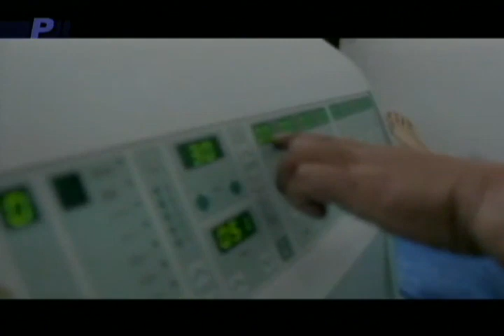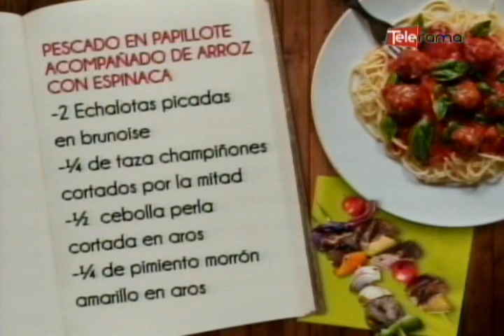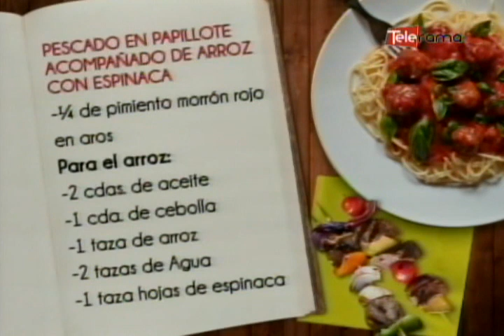Pescado en papillote acompañado de arroz con espinaca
Ingredientes:
2 unidades de  Pescado blanco redondo
Sal y pimienta blanca al gusto
1 cucharadita de Aceite de oliva
1 cucharadita de mantequilla
1 diente de ajo picado en brunoise
2 Echalotas picadas en brunoise
¼ de taza de champiñones cortados por la mitad
½  cebolla perla cortada en aros
¼ de pimiento morrón amarillo en aros
¼ de pimiento morrón rojo en aros
Para acompañar:
2 cucharadas de aceite
1 cucharada de cebolla en brunoise fino
1 taza de arroz
2 tazas de Agua
1 taza de hojas de espinaca

Preparación:
PASO 1.  Filetear el pescado y retirar la piel, sazonar con aceite, sal y pimienta blanca.
PASO 2. Hacer un refrito con mantequilla, el ajo y echalotas en brunoise y champiñones cortados por la mitad.
PASO 3. Estirar un pedazo de papel aluminio sobre una lata para horno y pintar con mantequilla.
PASO 4. Colocar sobre la mantequilla una cama de los pimientos y cebollas en aros y disponer sobre ellos a los filetes de pescado.
PASO 5. Cubrir con el refrito y cerrar el papel a manera de sobre.
PASO 6. Hornear a 180°C por 15 minutos y servir en seguida en el papel.
PASO 7. Para el arroz, hacer un refrito con aceite y cebolla.
PASO 8. Aparte blanquear las hojas de espinaca y licuar con el agua.
PASO 9. Lavar el arroz hasta que el agua salga limpia y agregar al refrito, sellar y mojar con el agua de espinaca blanqueada. Tapar y cocinar hasta que el arroz se abra ligeramente.
PASO 10. Servir el papillote con un pozuelo de arroz a un lado